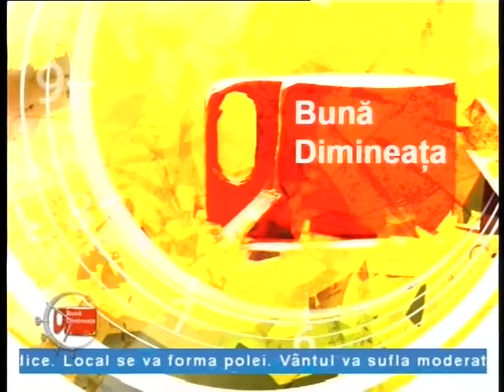Felicia Cosciug-Moldova 1 "Buna Dimineata"